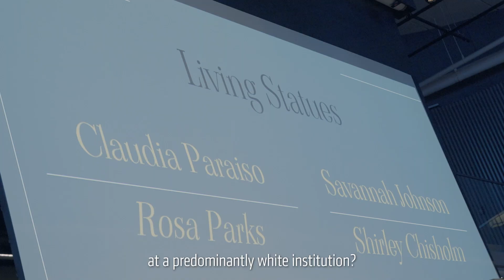"Blackprint: The Original Blueprint"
Black History Month is underway at CSU. This year’s BlackHistoryMonth theme - “Blackprint: The Original Blueprint” — focuses on examining the past, while laying the foundation in the present to advance the Black community.